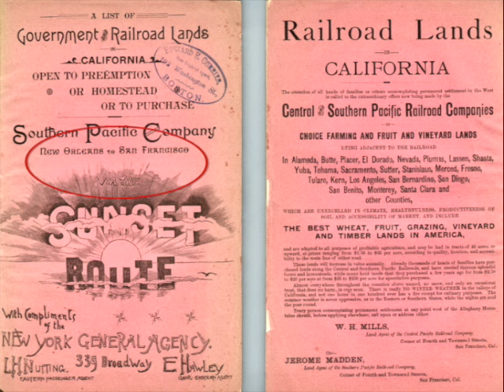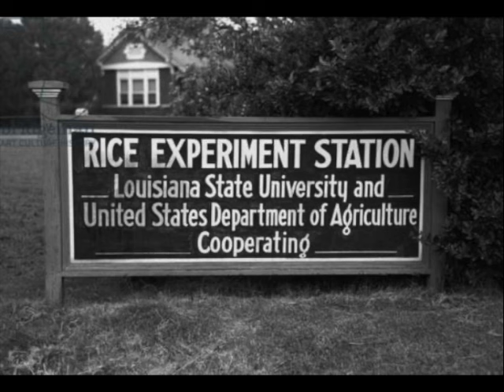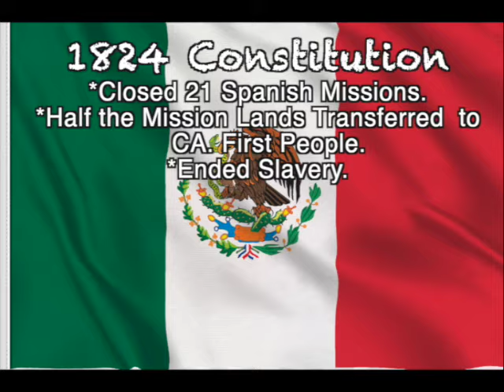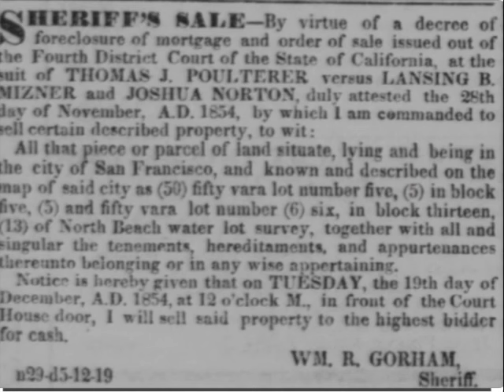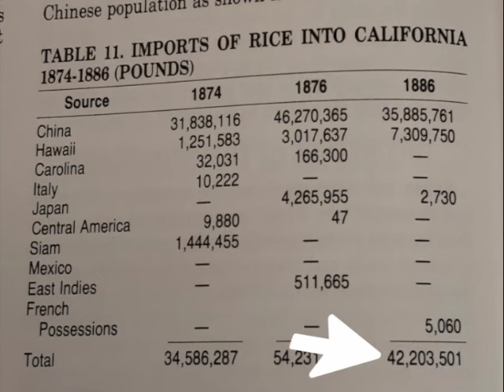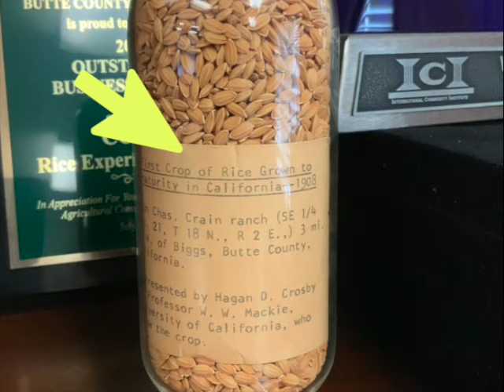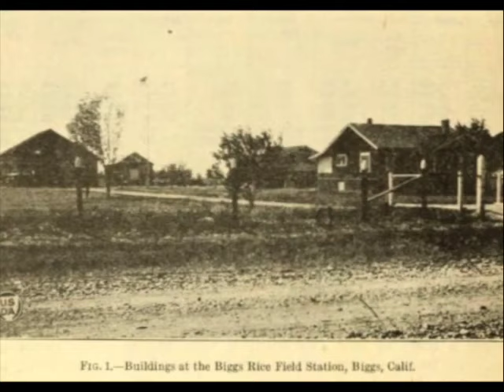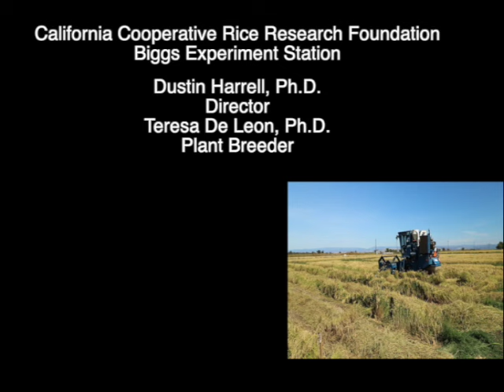The Birth Of California's Rice Industry SD 480p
How California became the second largest rice producing state in the United States was a more complicated tale then I thought it would be... I had to trace the story back to the South Carolina slave trade. The Civil War freed the slaves and the last thing the freed slaves would want to do was to return to the South Carolina marsh rice fields. Post Civil War brought the rice industry to Texas and Louisiana. In Texas and Louisiana, Chinese varieties flourished. California's climate was Mediterranean. Chinese varieties failed.. Japanese varieties had a shorter growing season. Short Grain Japanese varieties would fit into California's climate. How the transfer of knowledge from Japan to Texas to California occurred is the core of our tale. But what if you tried hundreds of Japanese Short Grain varieties and still wanted a more perfect rice seed?
The last chapter deals with the Biggs Rice Experiment Station and how their breeders created Calrose and future new rice varieties.

One important part of my video I did leave out was the persecution of Chinese residents in the Sierra Nevada foothills.  After 1870 the number of Chinese residents began to decline.  The reason was outrages violence towards Chinese residents. For their safety they left the Sierra Foothills for what they felt would be safer to live in cities.  Many left California developing China Towns in New York and other large eastern cities.